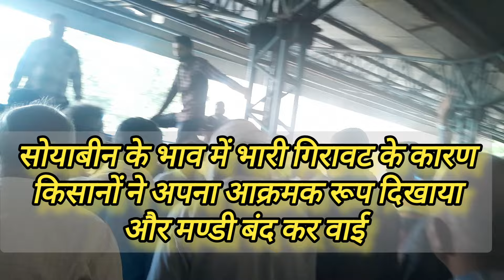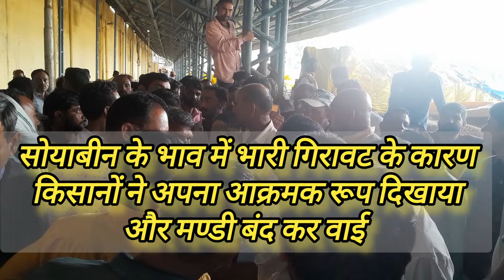Dhar Mandi soyabin bhav ll soyabin Price today ll 9 September 2024